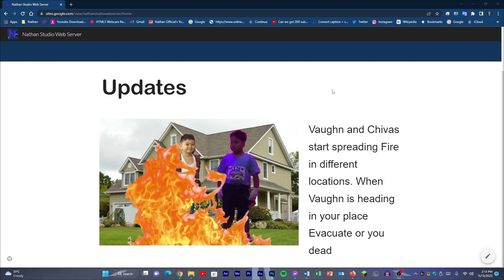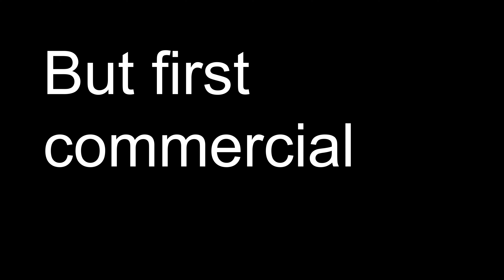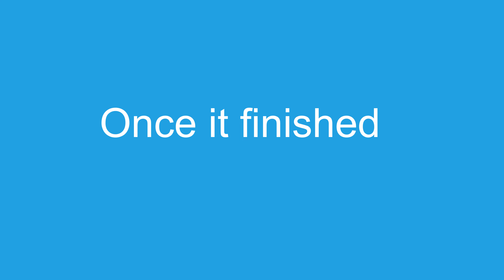Stickman Animation S2 Ep11 Stickman's Portal Part 3 Getting Upgrade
Martin has a New suit